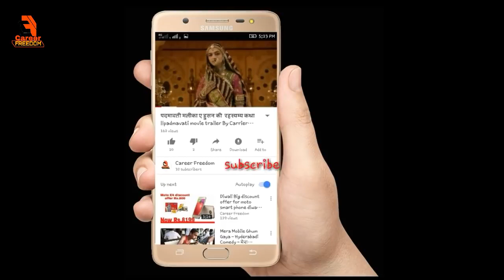Real Mermaid Cough On Camera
mermaid cough on camera.ds is a documentary[1] originally aired as Mermaids: The Body Found on American TV channels Animal Planet (May 27, 2012) and Discovery Channel (June 17, 2012). It tells a story of a scientific team's investigative efforts to uncover the source behind mysterious underwater recordings of an unidentified marine body. The show presents the generally discredited aquatic ape hypothesis as evidence that mermaids exist, along with a digitally manufactured video. A sequel broadcast.

Credits: Career Freedom